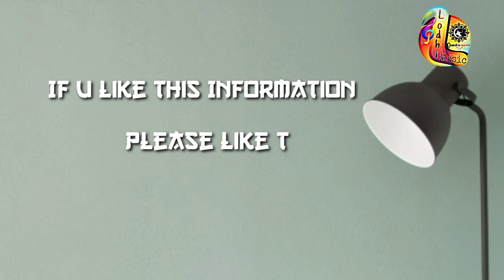WWE में लोधी राजपूत || WWE Indians || lodhi music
इस वीडियो में डब्ल्यूडब्ल्यूई में पहुंचने वाले पांच में रेसलर के बारे में बताया गया है जो कि लोधी राजपूत है. मिस्टर लक्ष्मीकांत लोधी जिन्हें रुद्रा के नाम से भी जाना जाता है वह किस तरीके से डब्ल्यूडब्ल्यूई में अपनी जगह बना पाए उनके बारे में जानकारी दी जा रही है ,
जय राजपूताना
जय जय मां भवानी
जय लोधेश्वर

लोधी क्षत्रिय गानो के लिए दान करे 🙏
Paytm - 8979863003